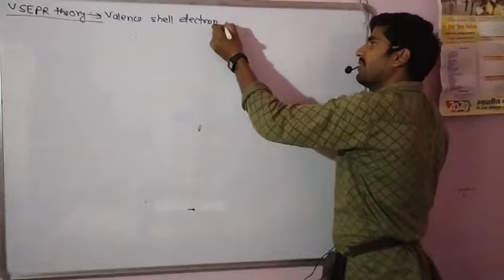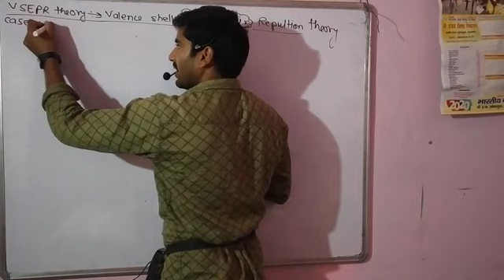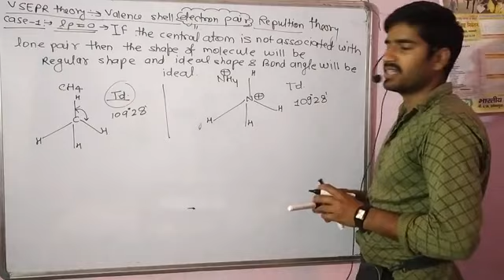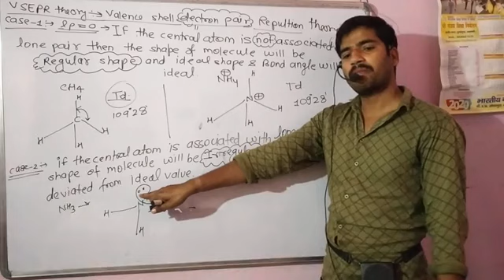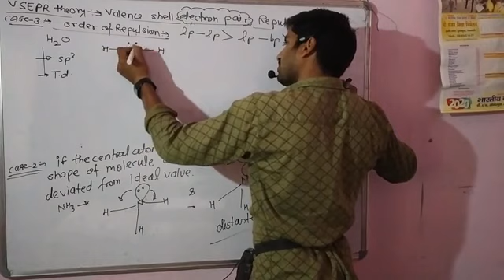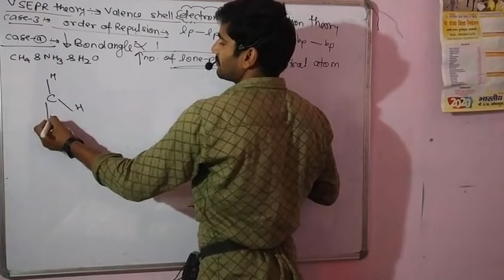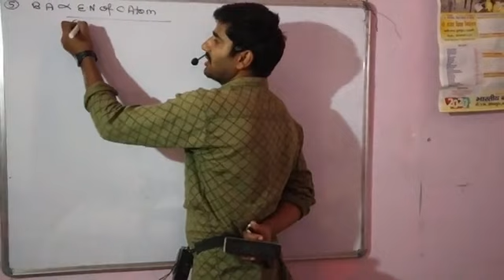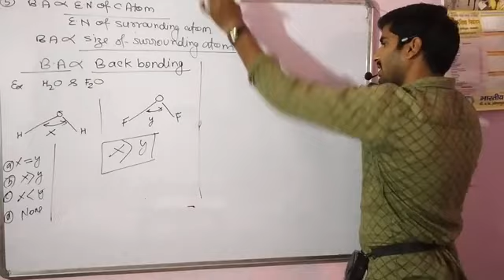VSEPR theory(1)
Chemical bonding